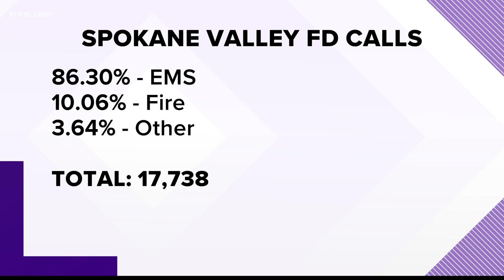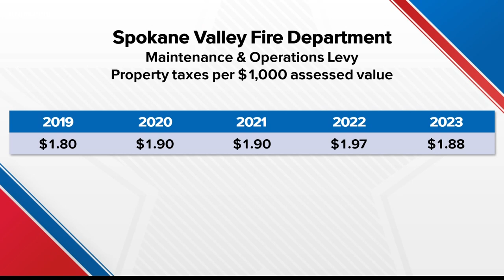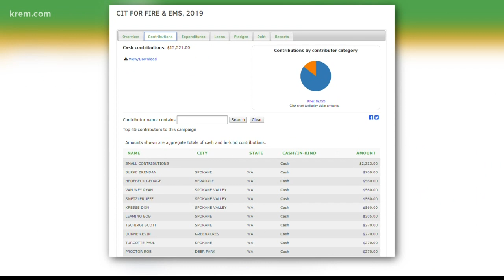Fact-checking ad for the Spokane Valley Fire levy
Spokane County will have a special election on February 12. Proposition 1 in Spokane Valley would renew the fire department's maintenance and operations levy for another four years.